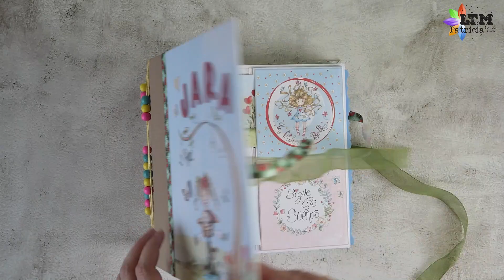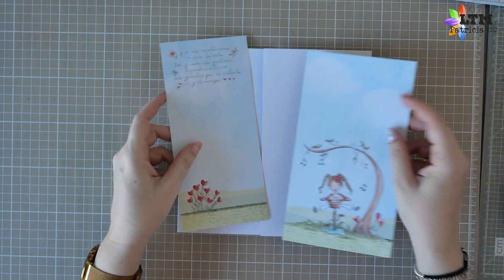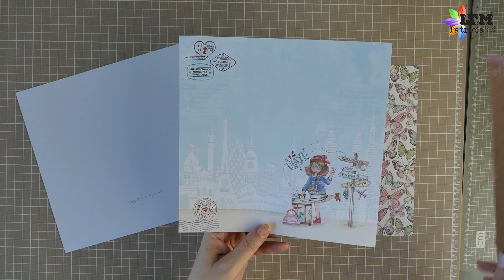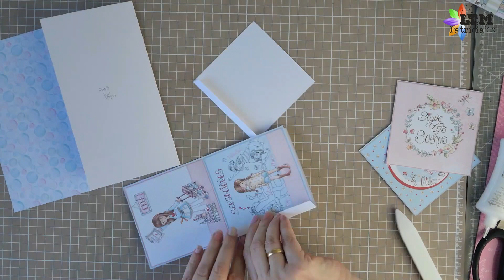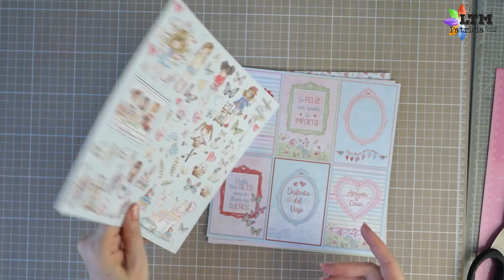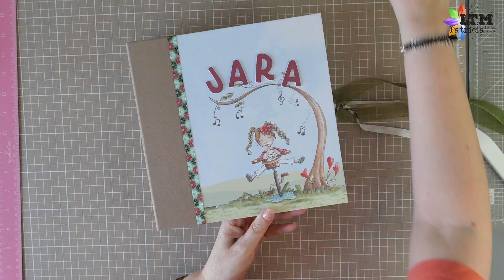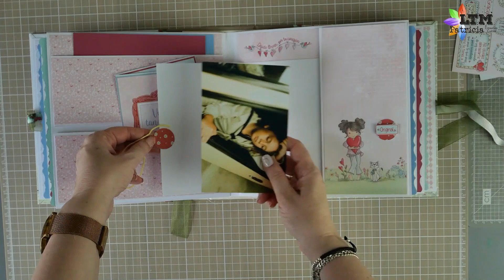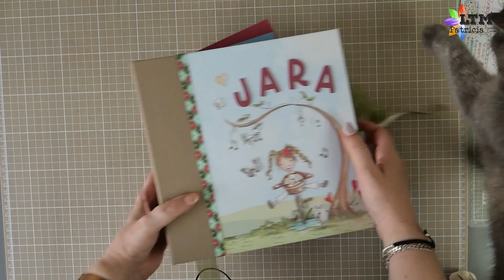TUTORIAL ALBUM SCRAP cumpleaños Dayka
Aprende paso a paso como realizar este álbum de fotos para regalar con la técnica del scrapbooking hecho a mano.
Sigue el canal de latiendadelasmanualidades para más tutoriales.
💗 Aquí te dejo enlaces interesantes:
*Cartón Contracolado 30X30CM 1.5MM